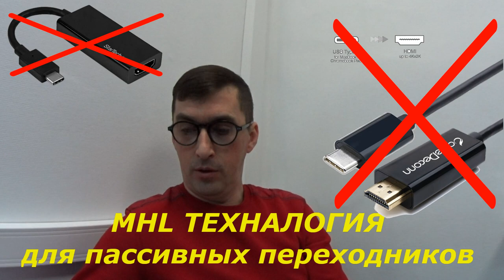Второе подключение телефона xiaomi mi 6 к телевизору по HDMI методу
MHL или SlimPort
Теория по подключению смартфона или планшета к телевизору
MHL проверить порт
или наличие данной технологии в своем устройстве

Мои Рецепты
Рецепты на каждый день